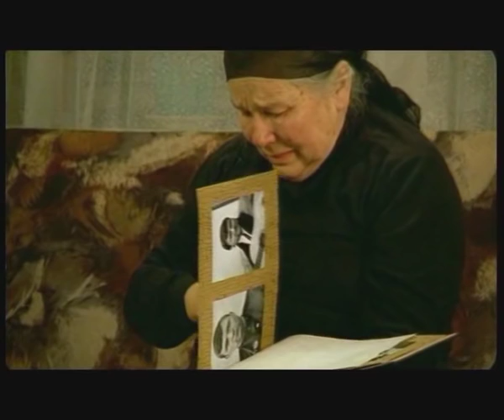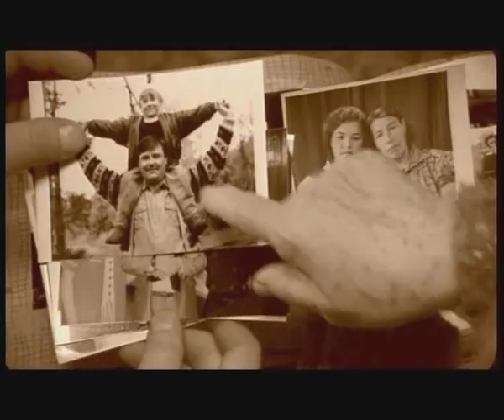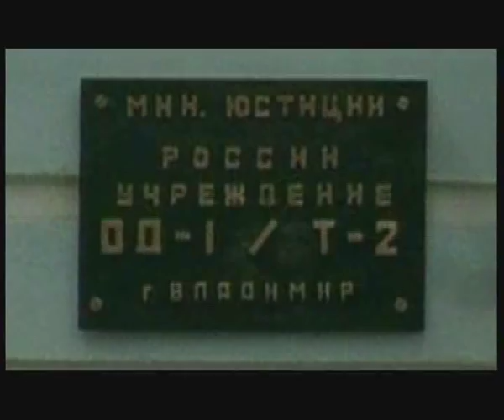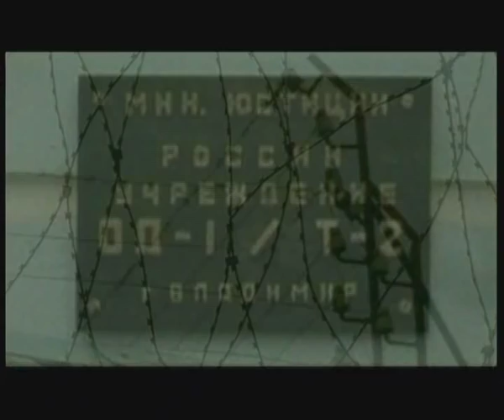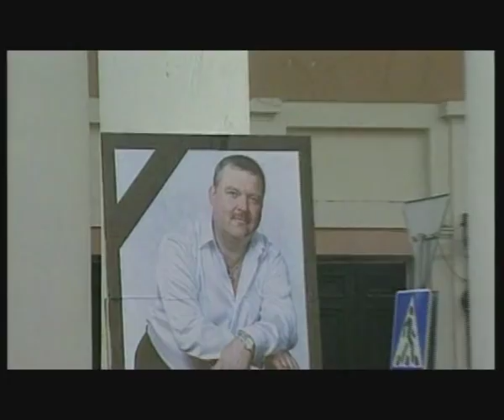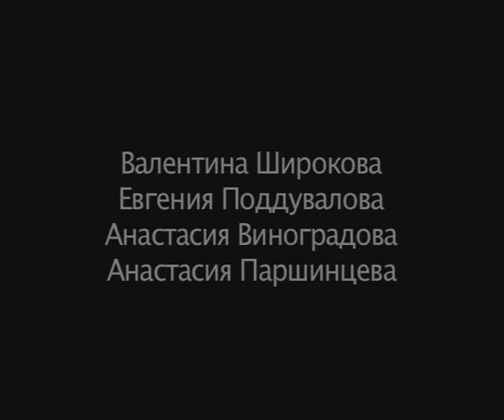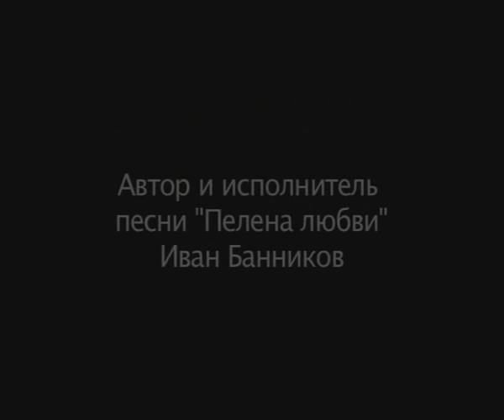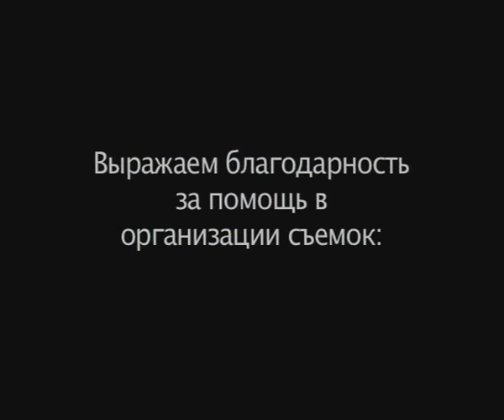Владимирский централ (фильм о М.Круг)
Владимирский централ (фильм по мотивам песен Михаила Круга)

Актёры: Андрей Недбайлов (главная роль), Валентина Березуцкая, Светлана Тернова, Никита Джигурда, Александр Дьяченко, Саид Дашук-Негматуллин, Игорь Савочкин и др

О фильме: Снимался фильм съемочной группой с Мосфильма. Герой фильма имеет внешнее сходство с автором и исполнителем одноименной песни Михаилом Кругом, но этот фильм не о нем, а о героях его песен, разных людях и их судьбах. Каждый из эпизодов фильма, объединенных общей сюжетной линией, это маленькая история (новелла), основанная на одной из песен Михаила Круга. Некоторые эпизоды фильма имеют биографический характер. В фильме есть немало уникальных кадров, например съемки в одной из тверских колоний строгого режима и в ставшей легендарной тюрьме Владимирский централ во Владимире. Этот фильм будет интересен как давним поклонникам творчества Михаила Круга, так и тем, кто впервые услышит его песни в этом фильме. Каждый из них найдет для себя что-то интересное или новое, чего раньше не слышал или не чувствовал в, казалось бы, хорошо знакомых песнях.